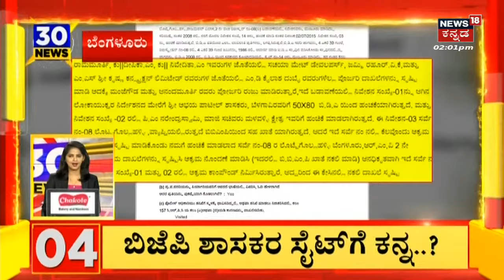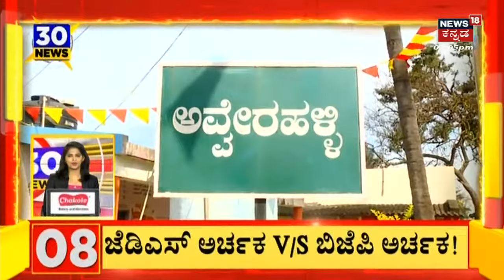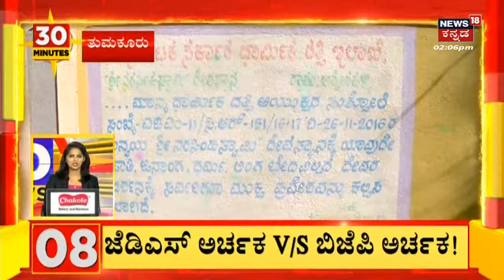Karnataka Congress Politics | ಜೋರಾಯ್ತು ಆಪರೇಷನ್ ರಾಜಕೀಯ ವಿಶ್ವನಾಥ್, ಪುಟ್ಟಣ್ಣ ಕಾಂಗ್ರೆಸ್ ಸೇರ್ಪಡೆ | News18